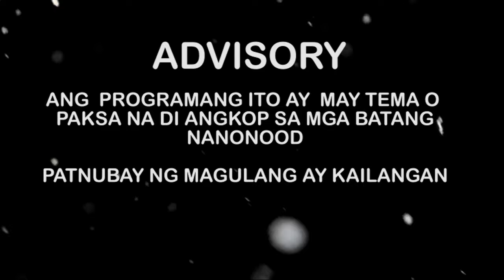NAPAGLARUAN LANG ANG PUSO: FULL EPISODE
kwento filipino
maikling kwento
kwentong jollibee
kwento wattpad
kwento wikipedia